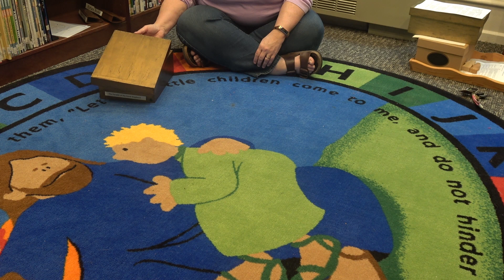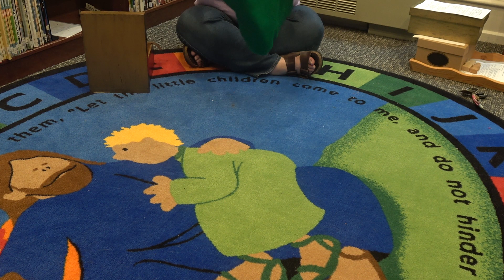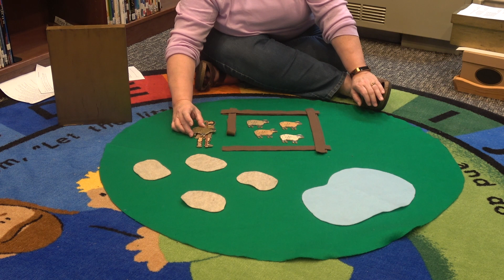Wondering Stories - The Lost Sheep